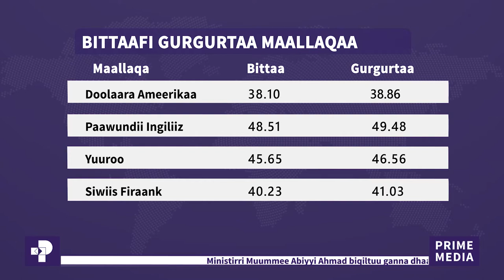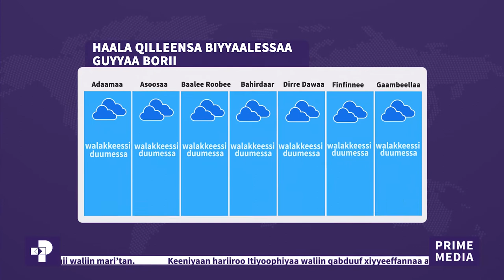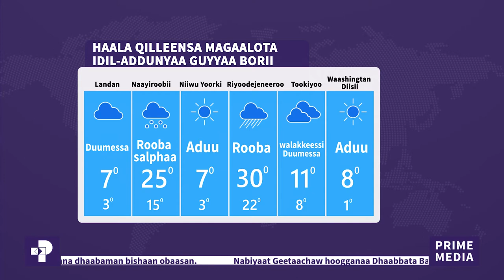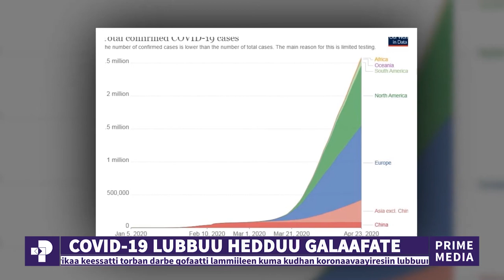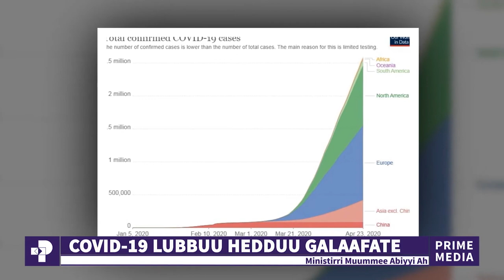Oduu piraayim | Sadaasa 22 / 2013